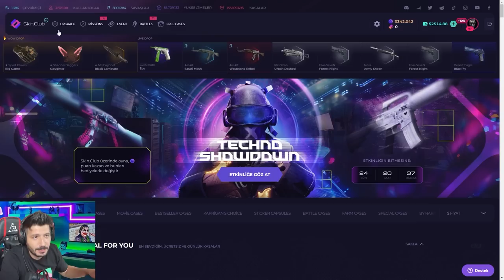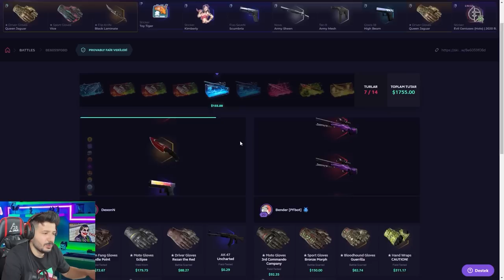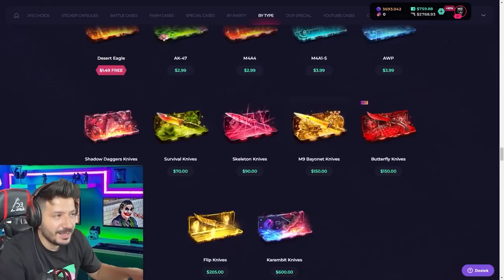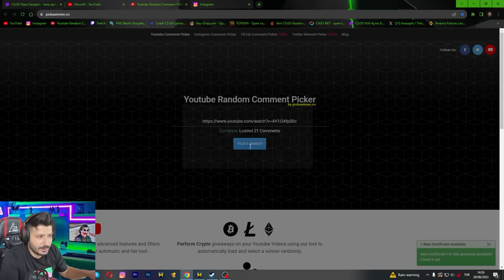KASA SAVAŞINDA KATLATAN KASALAR skinclub Promo Code